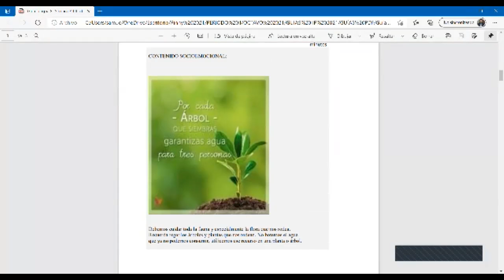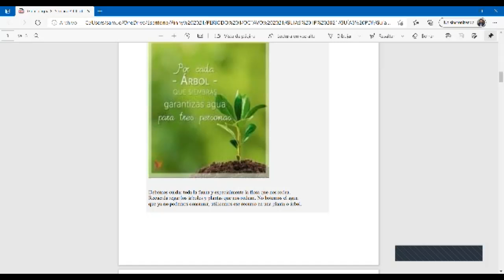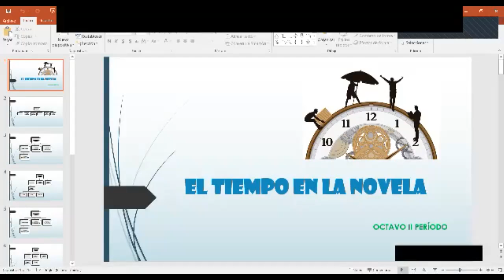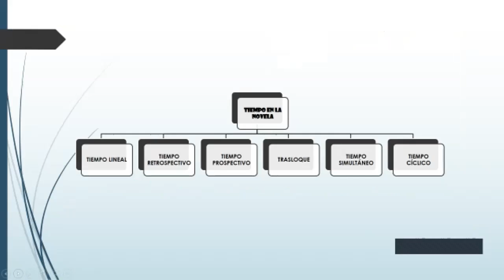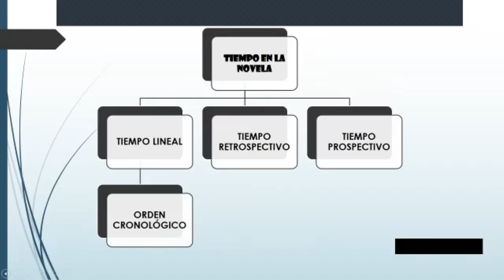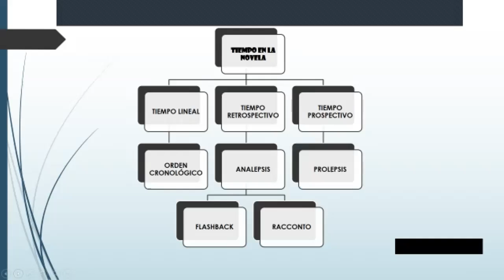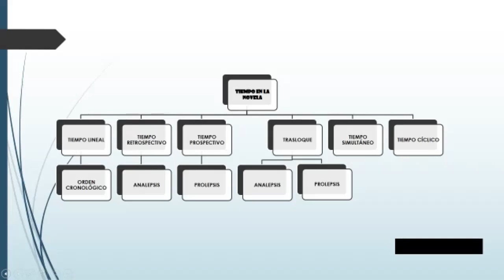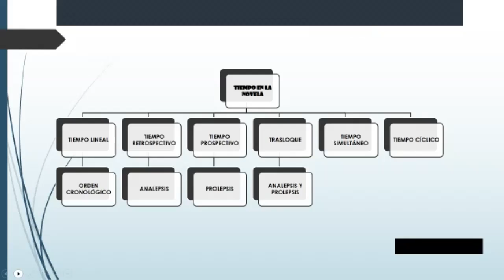LENG80 S3 PERÍODO II TRATAMIENTO DEL TIEMPO EN LA FAMILIA